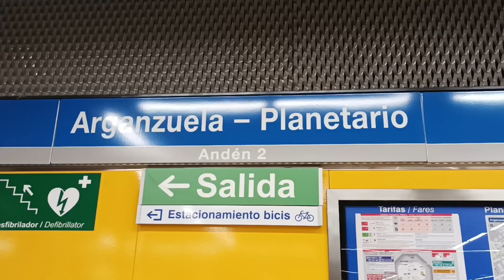Estación de Arganzuela - Planetario | Metro de Madrid: L6 - S8400 | MiniVlog